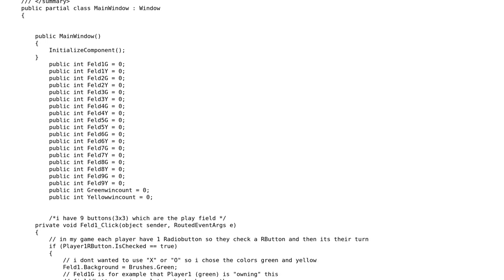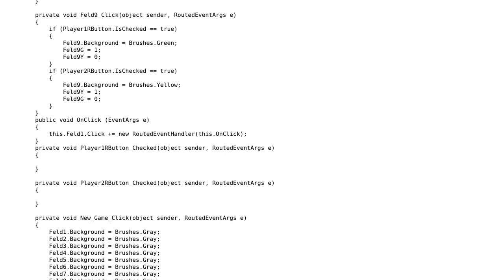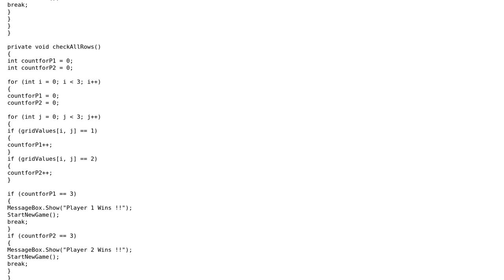C# Events in a Tic Tac Toe game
With thanks & praise to God, and with thanks to the many people who have made this project possible! | Content (except music & images) licensed under CC BY-SA | Music | Images & others | With thanks to user Pr0gr4mm3r user Paschoali user Jamal and the Stack Exchange Network Trademarks are property of their respective owners. You are responsible for your own actions.